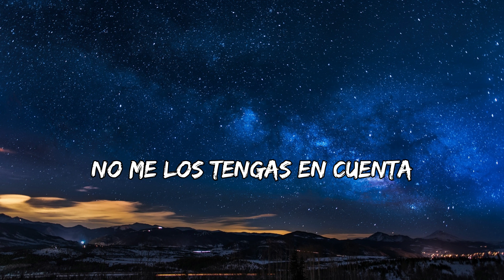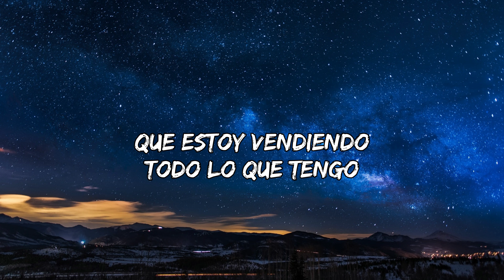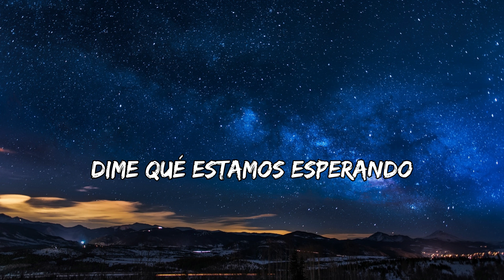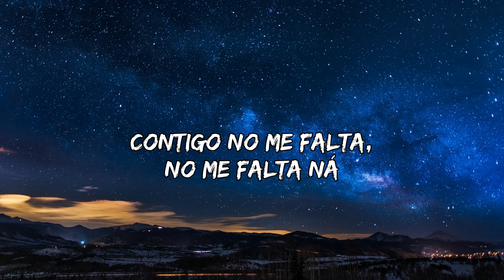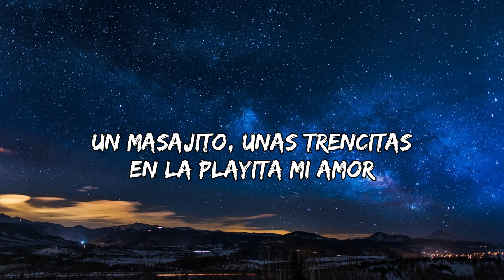Camilo, Evaluna Montaner - PLIS (Letra/Lyrics)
Letra/Lyrics:

No hay necesidad de ver con una lupa
Para ver mis defectos
Que de a montañas se agrupan
No me los tengas en cuenta
Que comparado con lo que siento por ti
Son una cosa diminuta
Toda mi casa se llenó de grietas
Es demasiado el amor
Y ya está que se revienta
Ámame más despacio (más despacio)
Que estoy vendiendo todo lo que tengo
Para hacerte más espacio
Dime, ¿qué estamos esperando?
Que ya se asoma el futuro
Lo vi en la esquina doblando
Vayámonos de acá, please
A nuestro lugar feliz
Al lado del mar
Y dejemos todo atrás
Contigo, no me falta, no me falta na
Y si es nuestra casa lo que te preocupa
Si tú quieres me leo
Un libro de arquitectura
Pero no vale la pena (no vale la pena)
Que no conozco a nadie mejor que yo
Haciendo castillos de arena
Contigo, no me falta, no me falta na (hey)
No me falta más na, yeh-eh-eh
Please (¿qué me va a faltar, bebé?)
No me falta na (un masajito)
Na (y unas trencitas en la playita, mi amor)
No me falta na (entre castillos de arena)
Na (seré tu Rapunzel)
No me falta na (tengamos diez muchachitos y que tengan tus ojitos)

Al lado del mar Lyrics PLIS Camilo, Evaluna Montaner